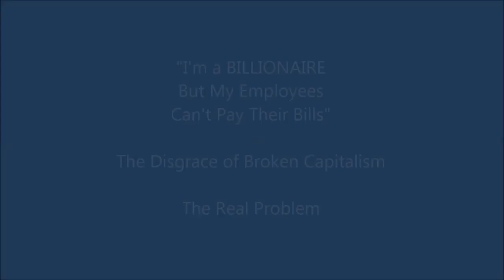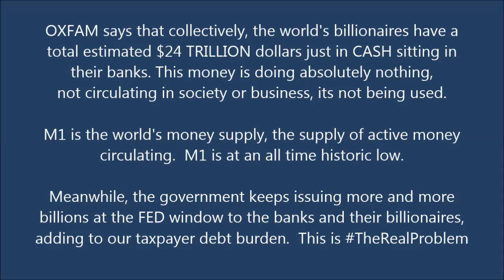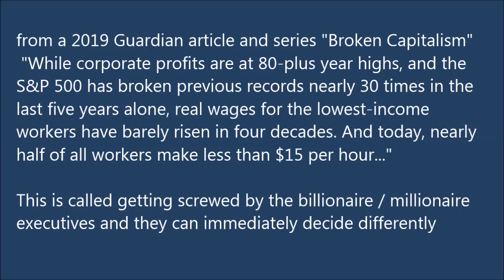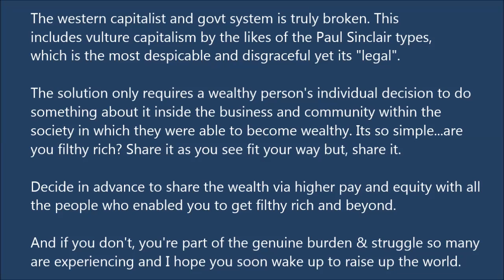You Can't Be A Billionaire While Your Own Employees Can't Even Pay Their Bills - The Real Problem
You Can't Be A Billionaire While Your Own Employees Can't Even Pay Their Bills - That is The Real Problem society faces.

Western capitalism & government is truly broken. But at the root of it is most simply the thoughtlessness of those who became billionaires and multimillionaires along the way while their own employees and others who helped them get there, can't even pay their bills. This is a disgrace and it needs to stop now only by the individual choice of the ultra wealthy person, not politics, not government.

The solution is so simple and natural. The solution only requires a wealthy person's individual decision to do something inside the business and community within the society in which they were able to become wealthy. Its so simple. Share the wealth.Not through taxes, not by force.

As an individual human being, just distribute more generously the future increases of your own wealth increases if there are any. You are already worth an obscene amount of money. Simply realize that once you are worth, for example $500 million, an obscene amount of money. From that point forward, insure that most of the incremental future increase in your wealth, perhaps 60%, goes equitably to all your employees. You still allow yourself 40% of the future incremental increases so you remain ultra rich but you have also lifted up the community, the society side by side with you.

It is sad to say, the broken system combined with the thoughtless greed of the ultra wealthy is TheRealProblem at the root of the vast majority of a household's struggle and suffering. I don't call for anything other than your individual conscience to share the wealth you have been unusually blessed to earn within the society in which you were able to earn it. However you see fit.